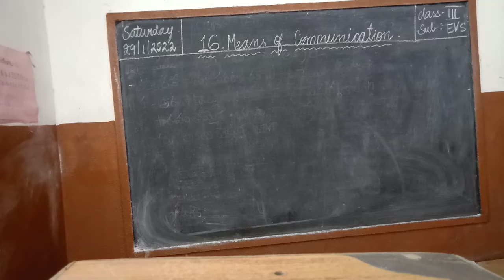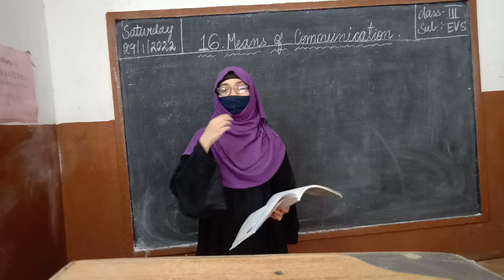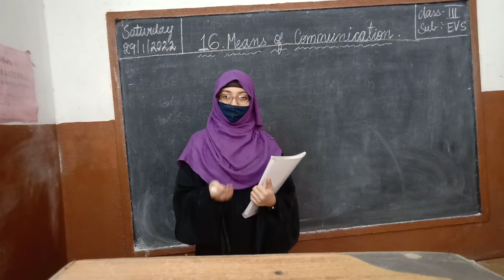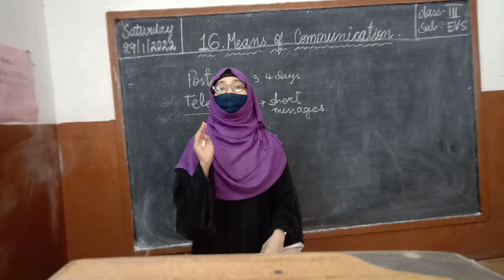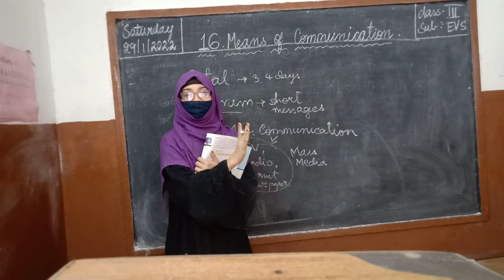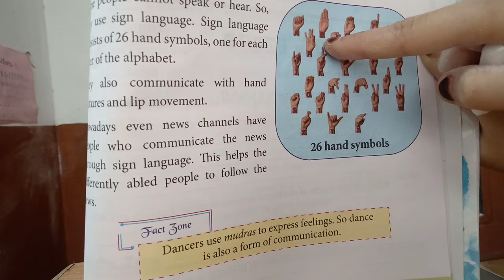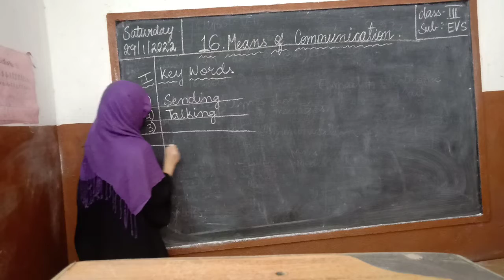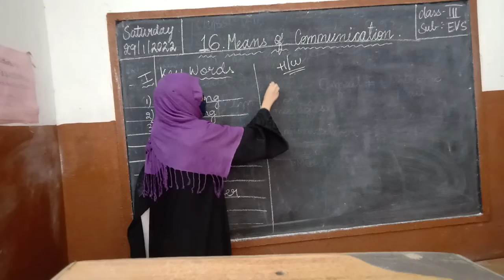3rd class EVS 29.1.22